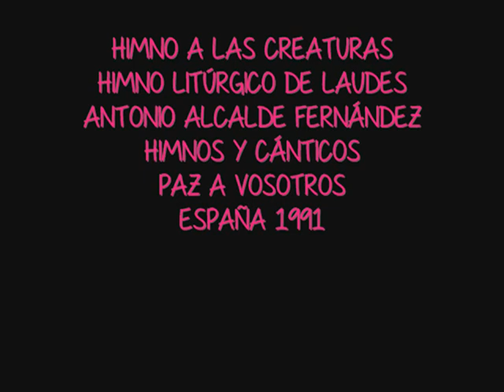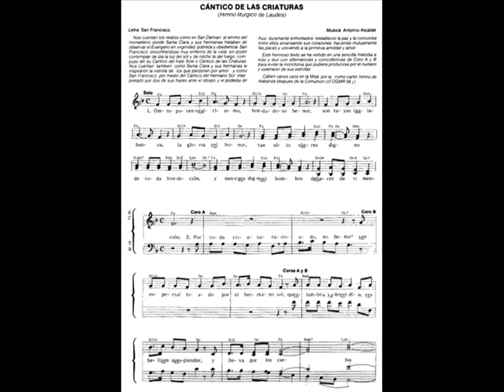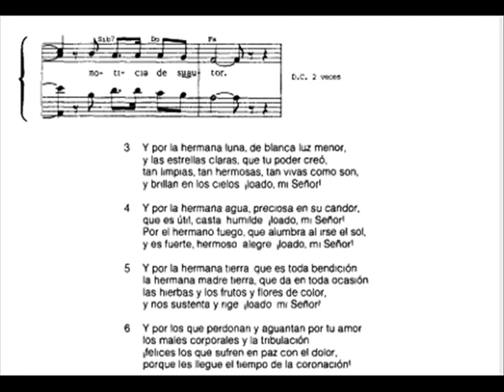Himno a las creaturas, Antonio Alcalde Fernández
HIMNO A LAS CREATURAS
HIMNO LITÚRGICO DE LAUDES
ANTONIO ALCALDE FERNÁNDEZ
HIMNOS Y CÁNTICOS
PAZ A VOSOTROS
ESPAÑA 1991